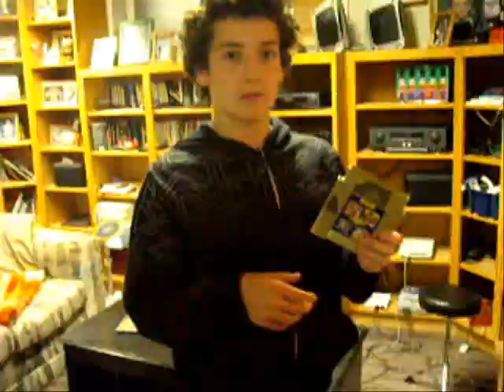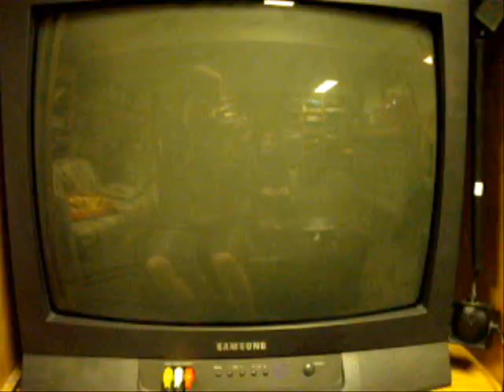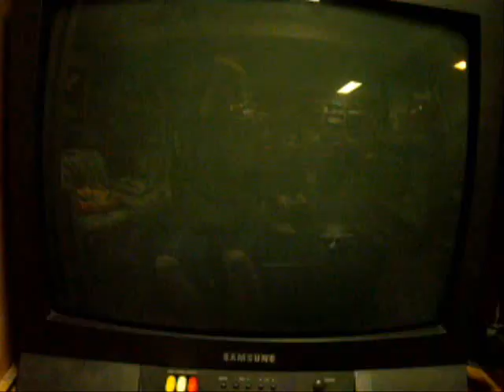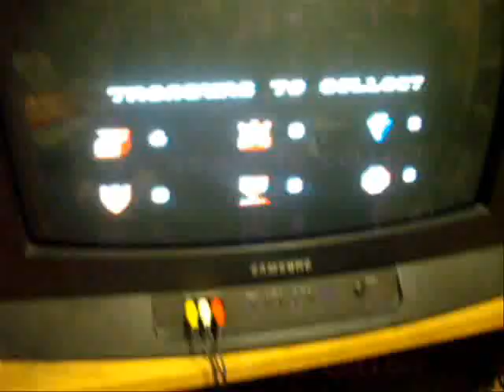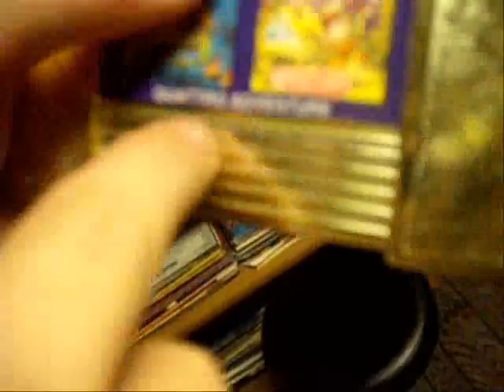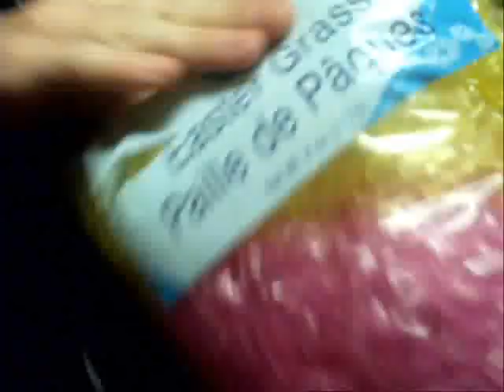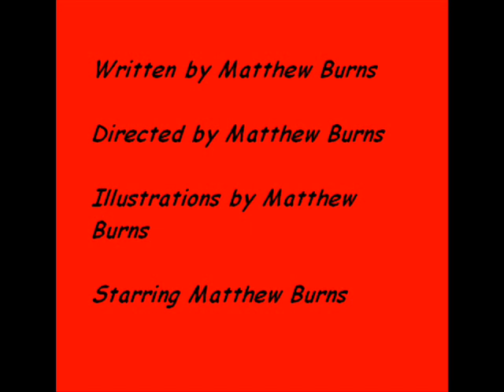21stgear Reveiws:Quattro adventure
The 21stgear gamer looks at an unlicensed multi-cart